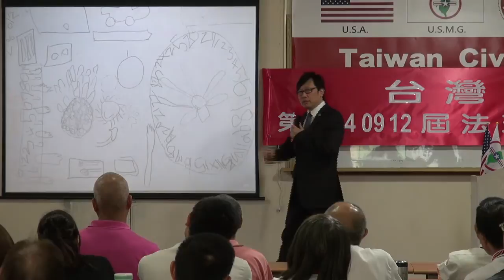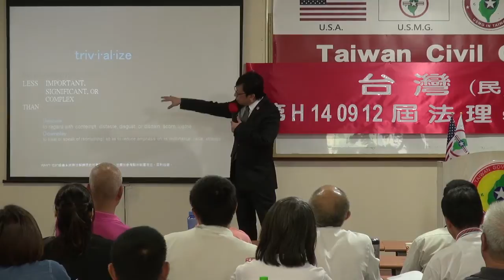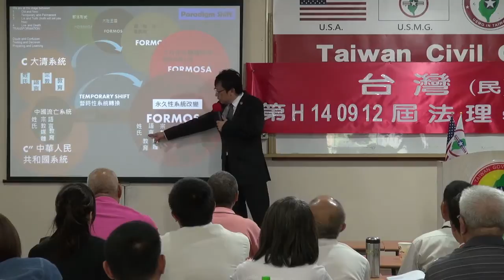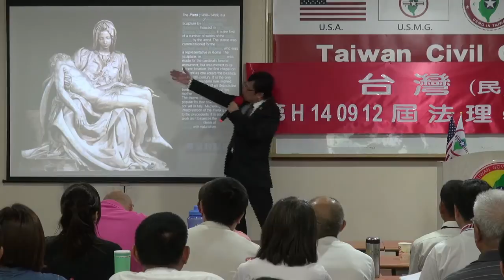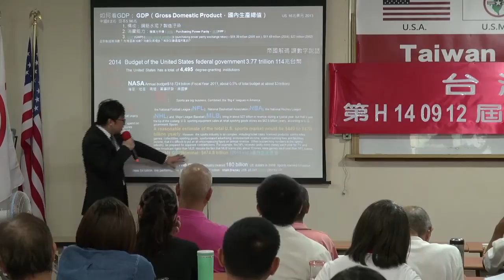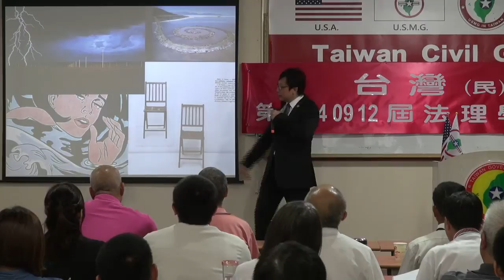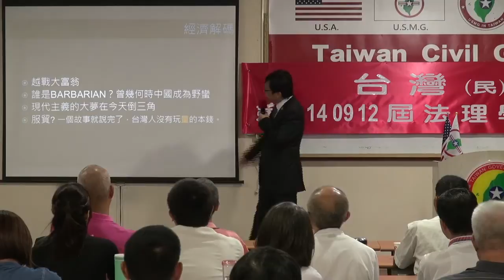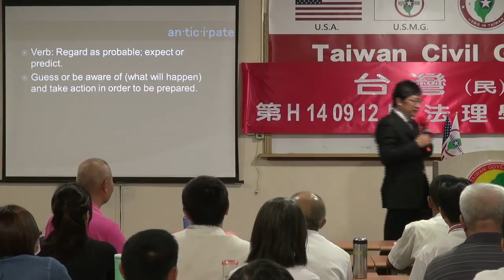140913-6-藝術解碼-徐格麟-台灣(民)政府第H140912屆高級行政參議班